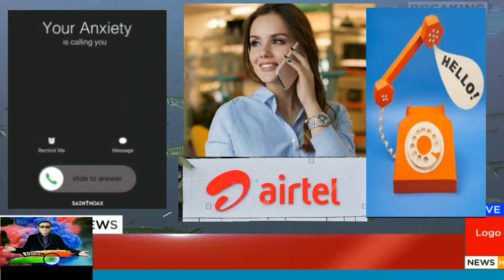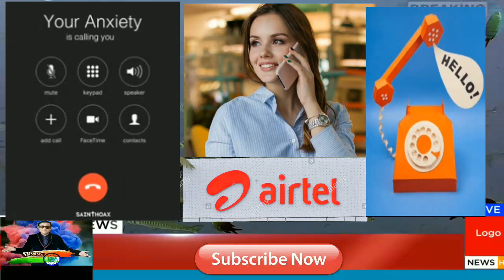अब बन रही है शिक्षक भर्ती की रिंगटोन/ दूरसंचार कंपनी आई आगे/ मामा जी जल्दी करेंगे भर्ती चालू